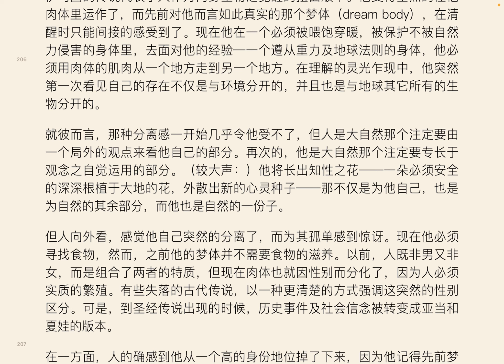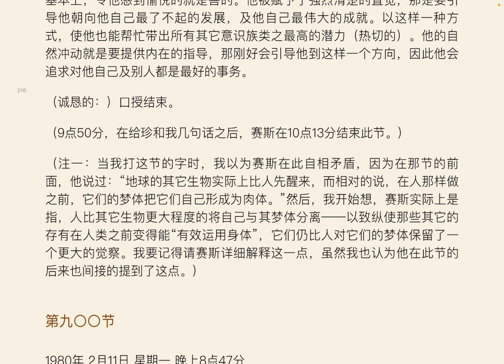899下 第五章：“伊甸园”，人“失去”梦的身体而获得了“灵魂”《梦 演化与价值完成》珍罗伯兹 著 罗伯柏兹 注记 又名《梦 进化与价值完成》赛斯谈宇宙的起源 卷一 王季庆译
伊甸园的传说代表了人作为肉身生物之觉醒的扭曲版本。他变得全然的在他肉体里运作了，而先前对他而言如此真实的那个梦体（dream body），在清醒时只能间接的感受到了。现在他在一个必须被喂饱穿暖，被保护不被自然力侵害的身体里，去面对他的经验—一个遵从重力及地球法则的身体，他必须用肉体的肌肉从一个地方走到另一个地方。在理解的灵光乍现中，他突然第一次看见自己的存在不仅是与环境分开的，并且也是与地球其它所有的生物分开的。